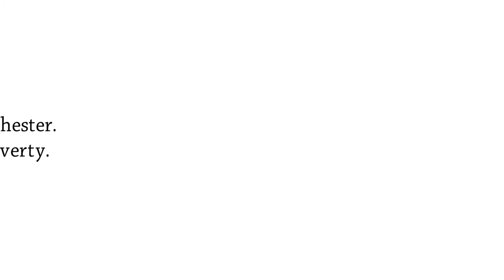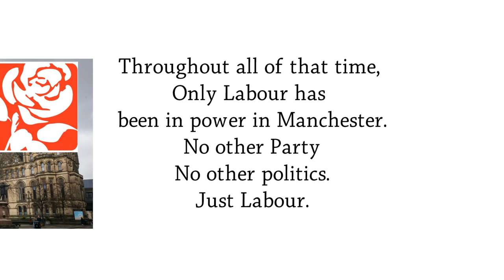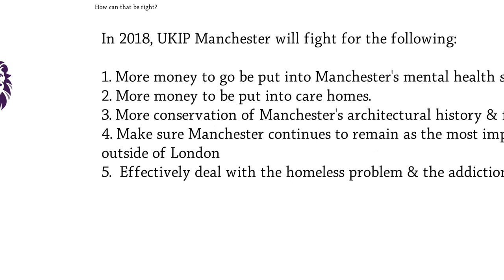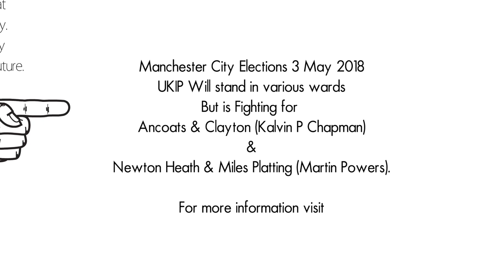UKIP: Manchester City Council Election 2018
On 3 May 2018 every one of Manchester City Council's council seats is up for re-election.  This video sets out the basics of what UKIP stands for and why we ask that you consider lending your vote to UKIP on 3 May 2018.